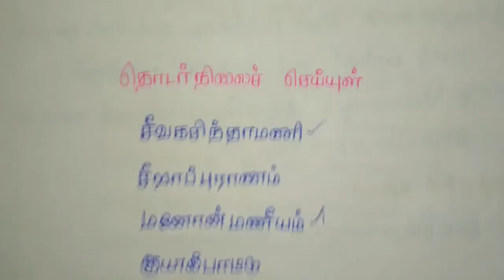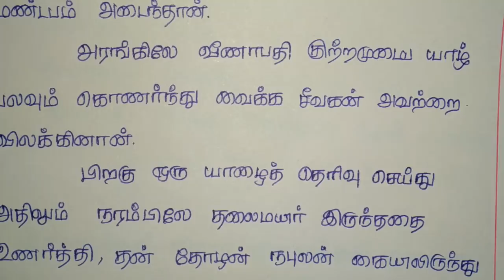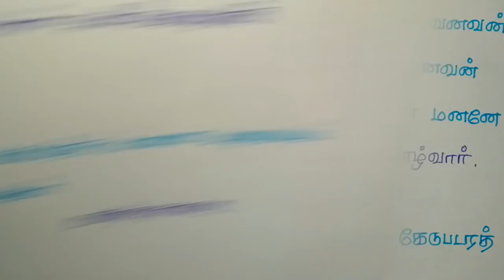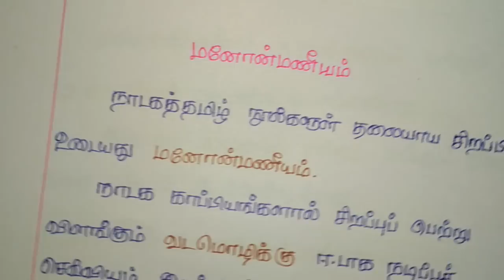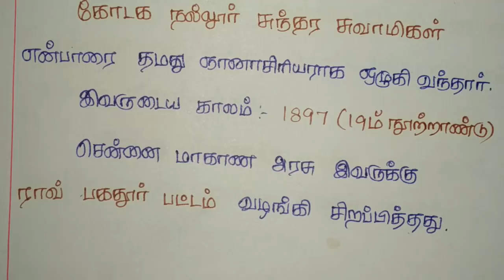TNPSC CCSE4 TAMIL shortcut தொடர்நிலைச் செய்யுள் 6 முதல் 12ஆம் வகுப்பு வரை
தொடர்நிலைச் செய்யுள்   6 முதல் 12ஆம் வகுப்பு வரை

In this video we are explain some important questions in natrinai matrum kurunthogai
from 6th to 12th standard books. This is important for VAO, GROUP 1, GROUP2, GROUP 3 and GROUP4 exams. Here we are taken a class in clear explanation. We are explaining all the subjects Tamil, Aptitude, Math’s, Current fairs, General knowledge, History and etc.